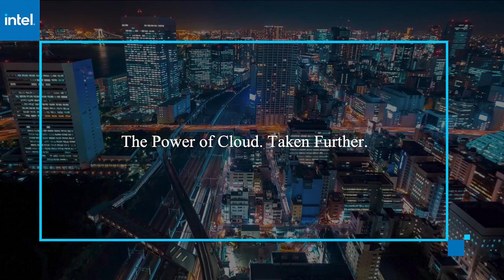Rob Groat, Smartronix & Anthony Vultaggio, Smartronix | AWS re:Invent 2020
Rob Groat, Executive Vice President, Technology & Strategy, Smartronix & Anthony Vultaggio, Chief Technology Officer, Smartronix virtually connect with Jeff Frick for AWS re:Invent 2020.

App modernization and management services help secure highly regulated industries

BY DENISE NELSON

Compliance is still difficult in regulated industries, particularly in the U.S. public sector. Defense and national security agencies want to modernize their apps and find new ways to embrace the cloud and transform the way they deliver services but are challenged with the cumbersome components of security, compliance and operation.

That’s where managed service providers such as Smartronix Inc. come in. Smartronix provides next generation multicloud platforms to highly regulated and security-first organizations.

“While two years ago organizations were looking at how to move their digital state from on-premise to the cloud, now they’re looking at how to achieve value in the cloud,” said Rob Groat (pictured, left), executive vice president of technology and strategy at Smartronix. “They want to get to that pace of innovation that the cloud provides.”

Groat and Anthony Vultaggio (pictured, right), chief technology officer of Smartronix, spoke with Jeff Frick, host of theCUBE, SiliconANGLE Media’s livestreaming studio, during AWS re:Invent. They discussed the critical need for development agility within the context of national security, how the cloud and authorized services help compliance-driven organizations stay ahead of foreign adversaries, and how Smartronix helps these organizations continuously optimize their portfolios to deliver agile services rapidly. (* Disclosure below.)

U.S. public sector fights to stay ahead of foreign actors
The slope of disruption is correlated to the pace of innovation. Companies building technical debt releasing a less-than-perfect product for the sake of meeting a deadline, which then requires more time spent to improve the product, will continue to fall behind. This is what was happening with Smartronix customers in the past, according to Groat.

“It might be OK for Blockbuster to fall behind Netflix or Uber to disrupt an industry, but for our customers there are national security consequences when they fall behind,” Groat stated. “We have to create a platform and the capability that enables them to innovate and deliver very agile services rapidly.”

For defense and national security organizations, velocity and scale of cloud has become critical for digital transformation and the ability to stay ahead of foreign actors.

“Looking at the nation’s adversaries we’re facing now, information is information warfare,” Vultaggio said. “Using the scale and power of the cloud, as well as all these authorized services that are offered by Amazon … enables them to complete that mission with speed and agility to [address] foreign adversaries.”

Watch the complete video interview below, and be sure to check out more of SiliconANGLE’s and theCUBE’s coverage of AWS re:Invent. (* Disclosure: Smartronix Inc. sponsored this segment of theCUBE. Neither Smartronix nor other sponsors have editorial control over content on theCUBE or SiliconANGLE.)